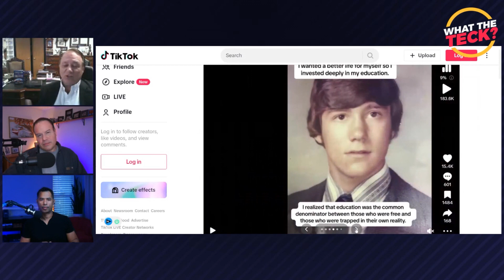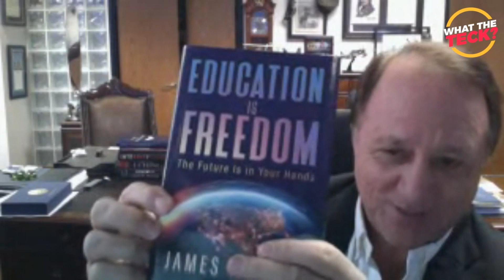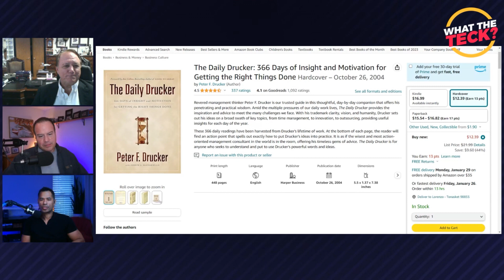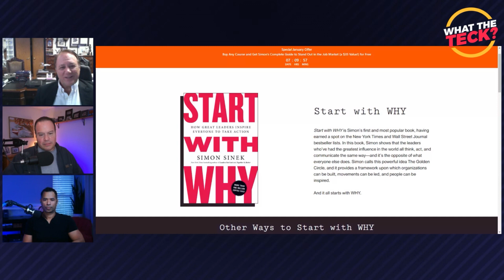Jim Keyes: The Secret to Every Company's Success or Failure - Not ads or flashy tech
Ever wonder why Blockbuster lost the race to Netflix?

Many people assumed the company’s bankruptcy arose from a failure to keep up with competitors like Netflix, which had adopted streaming services. However, Blockbuster’s collapse stemmed from poor cash flow management during the 2008 recession. Jim reveals how Blockbuster's cash flow was squeezed by a combination of factors unrelated to Netflix.

Having grown up in poverty, progressed to the CEO of two Fortune 500 companies, and managed debt and an economic crisis, adaptable entrepreneur James (Jim) Keyes has seen it all. Entrepreneurs and company executives often don’t recognize that debt occurs in many forms, including failing to return money borrowed from banks and investors and violating credit terms from suppliers. Jim recommends managing cash flow thoroughly and establishing emergency funds to afford interest rate increases. Additionally, education creates business opportunities, so by investing in your education, you’re more likely to raise money for your startup.

He previously served as the CEO of 7-Eleven and Blockbuster and created a strategic consumer product in collaboration with Walmart. James (Jim) Keyes is a business and social change agent and the Senior Consultant at Back to Space, which promotes STEM education and enrichment. Passionate about aerospace and aviation, Jim has been a pilot for 40 years and is involved in new tech initiatives, including the Hyperspace startup through Lockheed Martin.

As a seasoned board member, he continues to serve on the board of organizations like Rithem, the Dallas Symphony Association, and Education is Freedom, a nationally recognized college, career, and life readiness provider he founded. James is also the author of Education is Freedom, which outlines the importance of education for all.

Here’s a glimpse of what you’ll learn:

[0:00] Introducing former 7-Eleven and Blockbuster CEO James (Jim) Keyes
[5:55] From humble beginnings to managing Fortune 500 companies: Jim’s inspiring story
[10:33] How Jim’s father influenced his career
[15:09] Gaining strength through personal and professional adversity
[22:21] Advice for entrepreneurs facing financial instability
[34:59] The inner workings of the investor market
[39:06] How does education create freedom and opportunity?
[46:59] Jim addresses the current state of education
[1:02:59] Stories from 7-Eleven

James (Jim) Keyes, the former CEO of Blockbuster and 7-Eleven, shares his experience managing Fortune 500 brands. Jim explains how he gained strength through adversity, the inner workings of the investment market, and how his father influenced his career.

Resources mentioned in this episode:

• Education Is Freedom: The Future Is in Your Hands by James W. Keyes
• The Daily Drucker: 366 Days of Insight and Motivation for Getting the Right Things Done by Peter F. Drucker
• Start with WHY: How Great Leaders Inspire Everyone to Take Action by Simon Sinek
• “The Truth About Blockbuster With Former CEO James Keyes” on the School of Hard Knocks Podcast
• “Outsourced Residential Office Spaces: The Future of Remote Work” with Amina Moreau
• “Creating a Legacy in Digital Media” with James Orsini on What The Teck?
• “Building a Tech Company: How To Disrupt the Market With Innovative Smartphones” with Sandeep Chennakeshu

We are a full-service online retailer of professional headsets, webcams, and speaker phones from top manufacturers.

Since 2002, Global Teck Worldwide has provided affordable, high-quality communications equipment and customized telecommunications services to organizations of all sizes.

Our specialists have invested hundreds of hours in technical training, certifications, and seminars to assist customers with purchasing decisions.

We have served thousands of customers in a variety of industries with value-added services, including ergonomics, employee work accommodations, and hearing-impaired services.